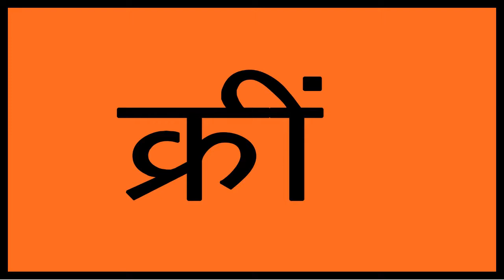खोये प्यार को वापस लाने का गारंटी उपाय गलत प्रयोग न करे|| Strong Vashikaran Mantra